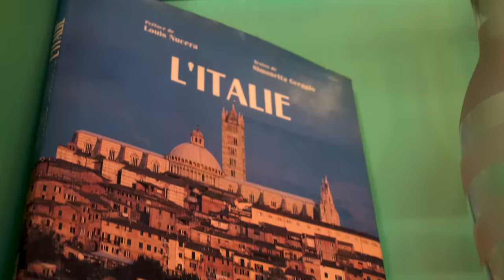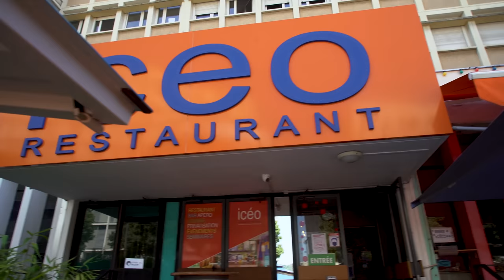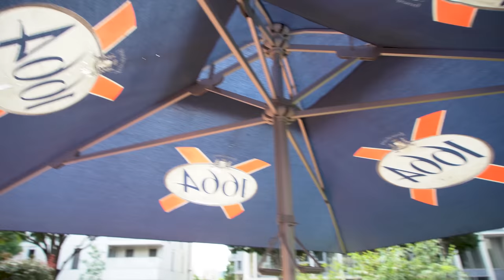L'Addiction s'il vous plaît ?! - E11 SIDNEY GOVOU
"L'Addiction s'il vous plait ?!" - Épisode 11, Sidney Govou

Lieux:
📍ICEO,147 Avenue Jean Jaurès, 69007, Lyon